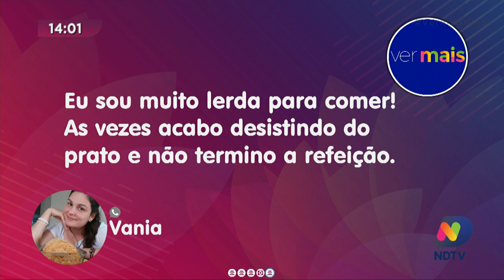Maratona da Solidariedade: Chega ao fim a gincana entre aos apresentadores da NDTV Record itajaí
Maratona da Solidariedade: Chegou ao fim a gincana entre os apresentadores de NDTV itajaí para arrecadação de alimentos